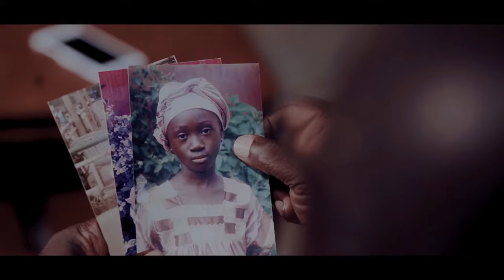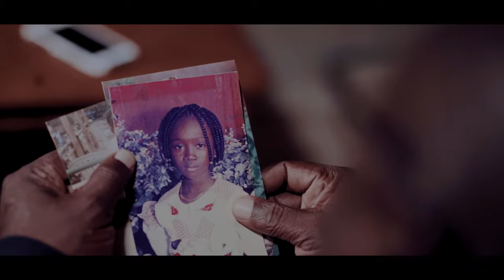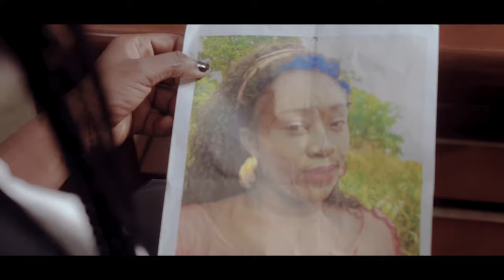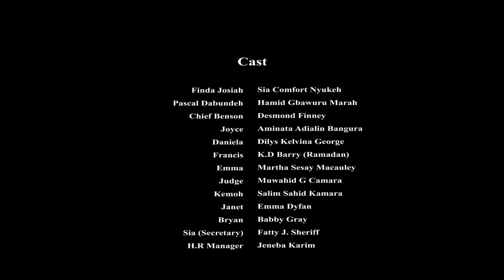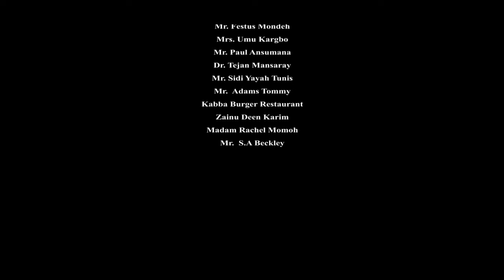TANGLED WITH THE BOSS | (Full Length Movie}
In Tangled with the Boss, we delve into the gripping story of Finda Josiah, a talented and ambitious young woman determined to make her mark in the professional world. However, her dreams are shattered when she becomes the victim of assault and sexual abuse at the hands of her powerful boss. Seeking justice, Finda finds herself facing a society that dismisses her claims, branding her course of action as inappropriate and irresponsible.

Undeterred by the societal backlash, Finda refuses to give up. In her quest for justice, she crosses paths with DANIELA , a victimized female lawyer who has also endured similar wrath. Together, they form an unlikely alliance, fueled by their shared experiences and an unwavering commitment to fighting back against a system that protects the powerful.

As they embark on their uphill battle, Finda and Daniella join forces with other survivors, united by their stories of abuse. The collective voice of these women resonates, growing louder and stronger with each passing day.

Driven by their determination, the protagonists navigate a treacherous landscape of legal hurdles, personal sacrifices, and emotional turmoil. Their fight becomes more than just a quest for justice; it becomes a symbol of hope for all those who have suffered in silence. Their unwavering spirit ignites a movement, inspiring other women to break free from the chains of fear and speak out against their own abusers.

Tangled with the Boss is a story that demands to be told, exploring the dark realities of sexual harassment and the inherent injustices that survivors face. It is a poignant tale of empowerment, resilience, and the indomitable strength of the human spirit. The film delves deep into the emotional complexities of the characters, navigating the delicate balance between hope and despair, exposing the societal norms that perpetuate gender inequality.

With its gripping narrative, Tangled with the Boss aims to raise awareness, provoke meaningful conversations, and drive positive change. It serves as a powerful call to action, urging society to confront the pervasive issue of sexual harassment and stand up for the rights of all women.

button so you will be notified when we upload next movie.